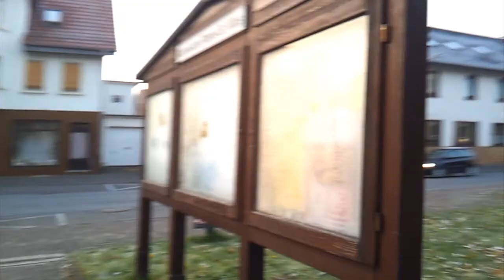Samsung Galaxy Note Gewinnspiel auf AndroidPit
Bewerbung als Tester für das Galaxy Note auf AndroidPit.

Ganz unkonventionell & schlicht. Denke ich.

Allen anderen Mitbewerbern viel Glück. ;)

Adobe Premerie Pro CS 5